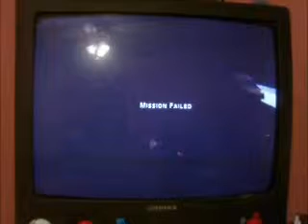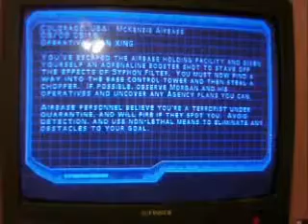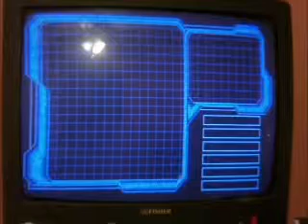Syphon Filter 2 Playthrough: Part 2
Ah yes, the ever difficult Part 2. LOL. In this segment, I tackle the many attempts at the Colorado Interstate 70, Interstate Bridge, and the second Lian mission; McKenzie Air Force Base (Exterior). I not only had problems with the difficulty in this part but also the game disc itself.